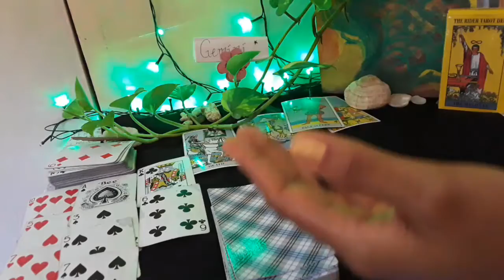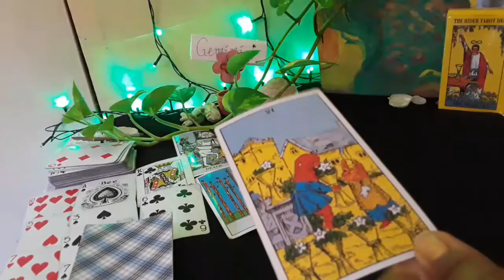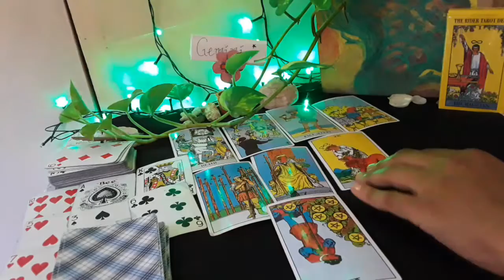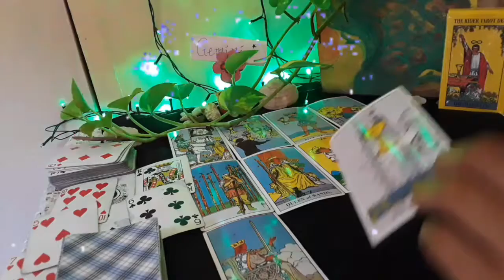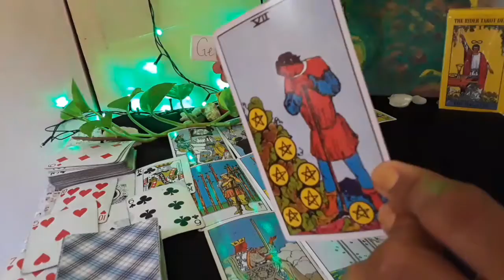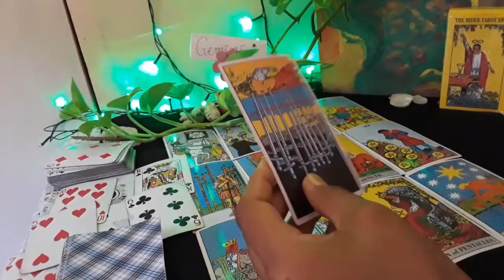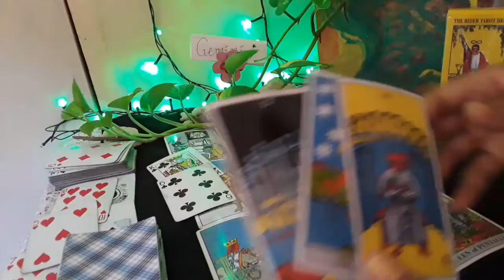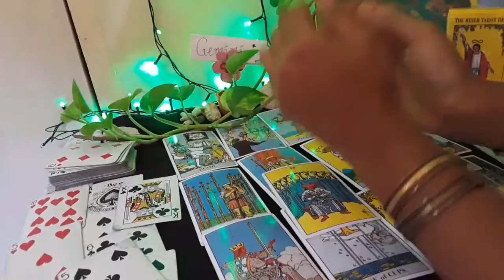Gemini 💖 Love Tarot reading. A nice reading